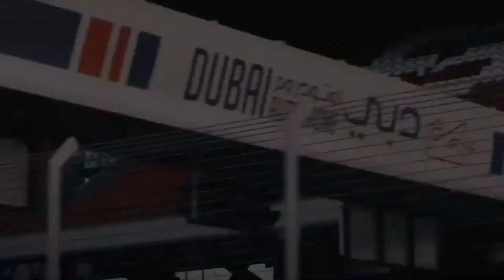BMW 335i vs. M2: The Ultimate Race Call-Out Build-Up!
Welcome to our adrenaline-fueled showdown between two iconic BMW models! In this thrilling YouTube video, we bring you the intense rivalry between the BMW 335i and the M2, as they go head-to-head in a race for supremacy. Buckle up and get ready for an epic clash of power, speed, and engineering prowess!

Our story begins with two dedicated enthusiasts, each passionately building their own BMW to dominate the streets. The BMW 335i, renowned for its powerful performance and luxurious appeal, stands as a formidable contender. Equipped with a turbocharged inline-six engine, it delivers a thrilling ride that's hard to beat.

On the other hand, the BMW M2, a true embodiment of motorsport heritage, is a force to be reckoned with. Boasting an aggressive design, track-inspired upgrades, and a heart-pounding inline-six engine, it sets the stage for an intense battle against its sibling.

Join us as we delve into the intricate modifications made to each car. From engine upgrades and exhaust systems to suspension enhancements and aerodynamic improvements, no stone has been left unturned in the pursuit of ultimate performance. We'll dive into the details, showcasing the blood, sweat, and tears poured into these extraordinary builds.

Witness the heart-stopping moments leading up to the race. The tension builds as both drivers prepare mentally and physically, leaving no room for error. The track awaits their arrival, its surface vibrating with anticipation. It's a race like no other, as two automotive titans prepare to lock horns in an epic battle for dominance.

Once the flag drops, the raw power of the BMW 335i and the M2 unleashes a symphony of exhaust notes, propelling them forward with unrelenting force. The competition is fierce, with each car pushing the limits, tires screeching and engines roaring in a symphony of performance.

With every second that ticks by, the adrenaline reaches its peak. Who will triumph? Will the 335i's refined power and engineering finesse outmaneuver the M2's track-inspired aggression? The finish line draws closer, and the excitement is palpable. Make sure you don't miss a single moment!

Stay up-to-date with the latest automotive content, from thrilling races and car reviews to in-depth analysis of cutting-edge technology.

Engage with our community in the comments section, sharing your thoughts and predictions about the race. Together, let's celebrate the passion and artistry of automotive engineering that fuels our excitement.

Join us on this extraordinary journey, as the BMW 335i and M2 face off in an epic race call-out build-up.